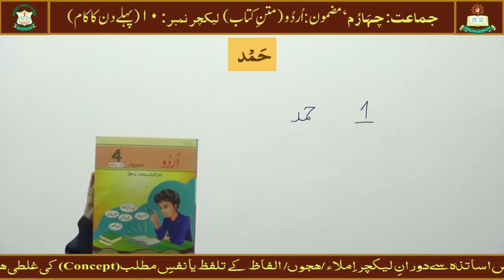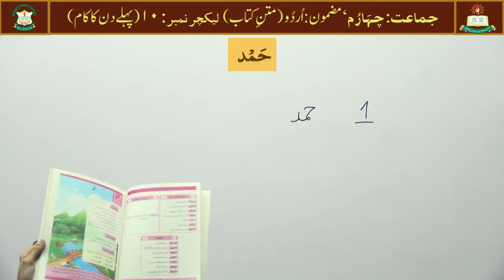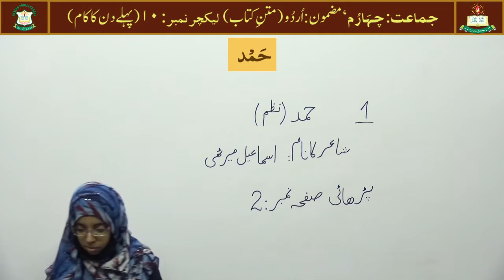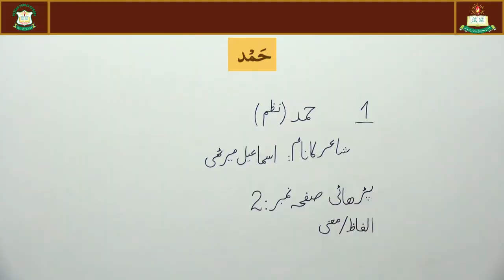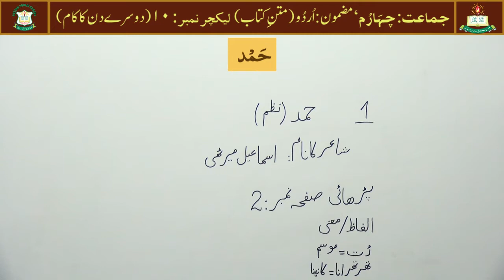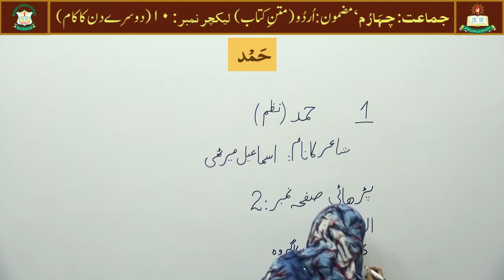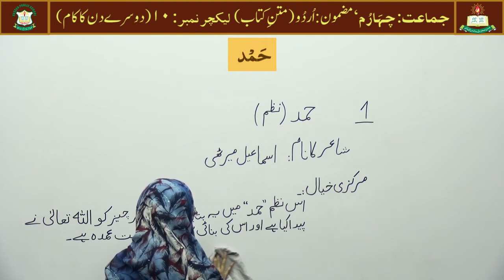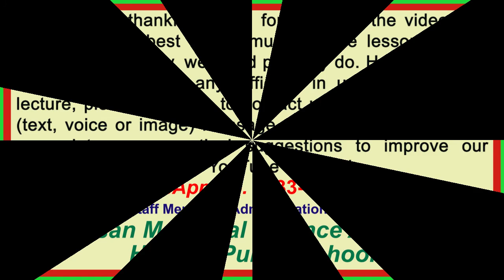Urdu Text Lecture # 10 for Class [Four] New Book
سبق نمبر: ۱  حَمدْ  (نظم)
یکساں قومی نصاب 2020 کے مطابق (اُردُو کی نئی کتاب)